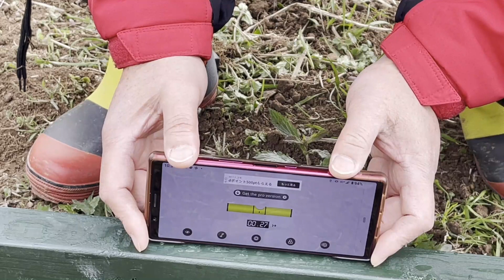超簡単ウッドデッキ#復活！！YouTube！神田野菜2022年も宜しくお願い致します。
編集のお勉強動画
＠kanda_yasai
申請してくれたら見れますので宜しくお願い致します。

動画編集の力試し
＠kanda_yasai

しばらくYouTubeお留守にしました。
なんか早くも復活出来ました。

神田野菜は将来的に慣行農法・有機農法・自然栽培（自然農法・自然栽培）とすべての栽培方法で野菜を作って行こうと考えています。
＊慣行農法では一般向けに大量生産・美しく野菜を＊有機農法では特定の方に季節の美味しい野菜を
＊自然栽培では地域の方に安く美味しい野菜を
提供出来るように勉強していきたいと思っています。
今回は休憩所兼荷物置き用に使っているハウスを移動しました。これで景色もよくなります。

時間と労力はどの栽培方法よりかかりますが、将来的には楽に美味しい野菜を地域の人に提供でき、また地域が活性化・親密化出来る場になればなと思い奮闘しています。
苦労して作った野菜をみんなが笑顔で食べてくれるのがやりがいだと思います。